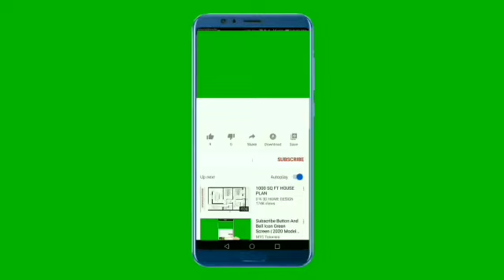Contractual Abolish Meeting ର ସଫଳ ଫଳାଫଳ || 3 Year କମିଲା Contractual Period